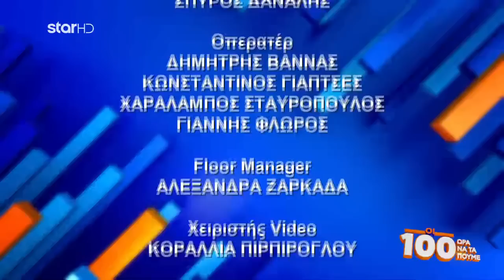{ΟΙ 100} ΩΡΑ ΝΑ ΤΑ ΠΟΥΜΕ (24/2)